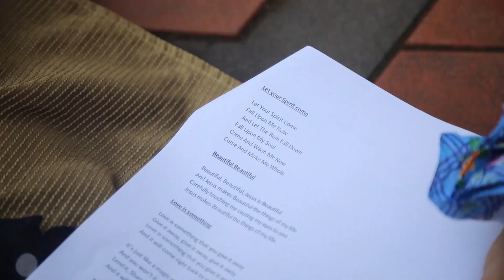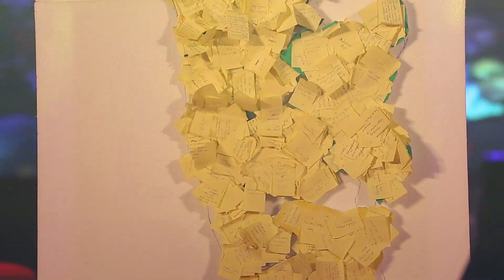KCC19 | Day 2 Highlights | Jesus Youth Kerala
Kerala Campus Conference  2019
At Bharata Mata College Thrikkakara
22 - 25 August 2019